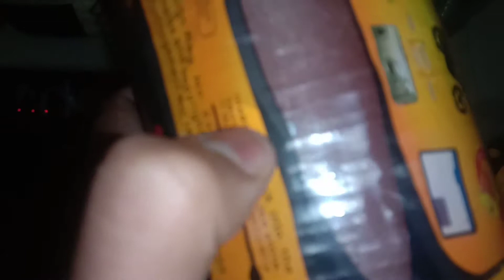December 20, 2020